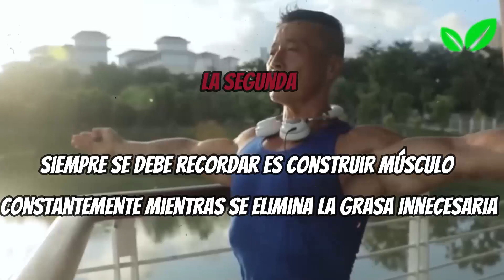¡XINMIN YANG de 73 años REVELA el SECRETO Para FRENAR el ENVEJECIMIENTO! | SALUD y LONGEVIDAD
Hola, bienvenido a Longevidad Saludable. ¡Este hombre ha encontrado la fórmula de la juventud! Y a sus 73 años luce como si fuese 40 años menor, y está dispuesto a compartirla contigo ¡Quédate para conocer su secreto!